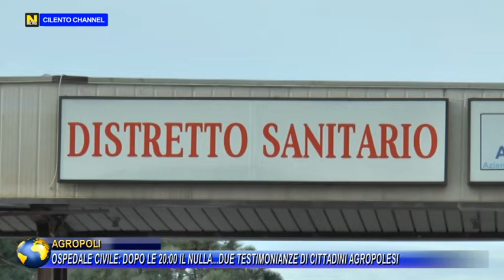AGROPOLI OSPEDALE CIVILE: DOPO LE 20 IL NULLA DUE TESTIMONIANZE DI CITTADINI AGROPOLESI